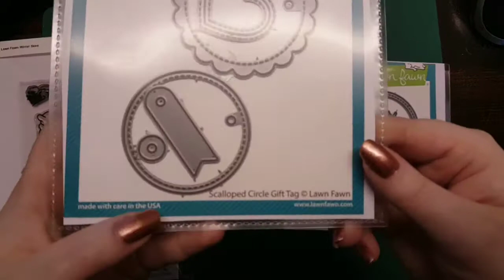Scalloped circle tags with Add-On snow globe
Supplies
•CARTRIDGE PAPER 135 GSM
•DIE CUTTING MACHINE
•MEMENTO INK
BAHAMA BLUE
DANUBE BLUE
•PROMARKER
TRUE BLUE B555